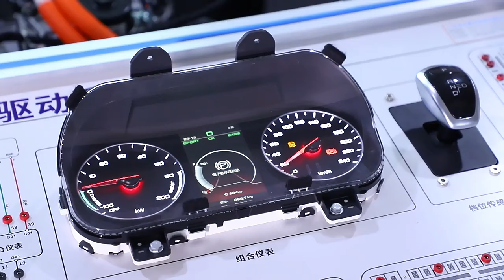Automotive Training Equipment: Pure electric automotive education equipment and new energy trainers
ZHONGCAI CO., LTD is the professional automotive educational equipment, automotive training equipment, automotive trainer: Pure electric automotive education equipment: anatomical model car + high-voltage charging and distribution assembly + power battery and management system for over 7 years since 2014.
We can provide the best quality product and are well known for the big R&D team.
NEW Energy product is our new product line.